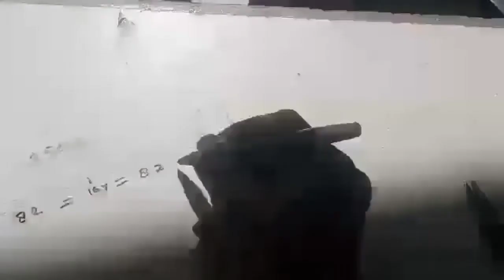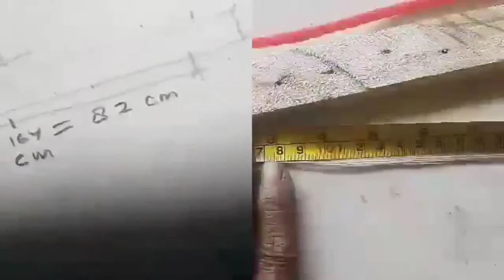DIY Membuat Jemuran Minimalis, dapat menampung lebih banyak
DIY Membuat Jemuran Minimalis, dapat menampung lebih banyak. Terbuat dari tambang plastik dan kayu, pengerjaan cukup mudah. Semoga bermanfaat, terimakasih🙏🙏